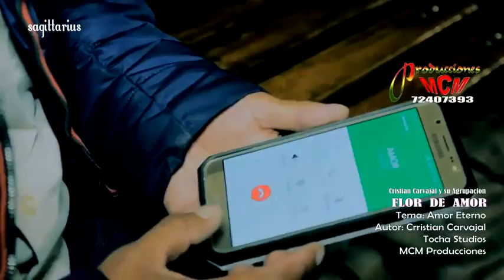Mix Agrupación Flor de Amor 2017 | Amor Eterno, Orgullo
Agrupación Flor de Amor 2017 - Amor Eterno
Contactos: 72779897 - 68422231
Nativo Producciones
Video producido por: MCM Producciones

Productoras: Imagen Studios, eMotion Studios, Studios ROY, Edition Studios Nativos Producciones, Gigante producciones , Action Studios Quimber Producciones, ASV Producciones, Producciones el Gran Faraon,Alta Films, MASTERFOX, Nevadita Producciones , Activo Records, etc.